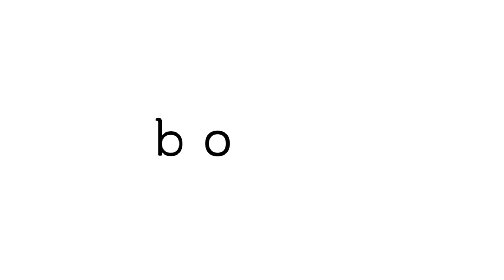¿Cuál es la diferencia entre ALENTAR y ADULAR a tu hijo? - Annie Elizondo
Annie Elizondo, experta en Psicología Neuroeducativa, te explica por qué no debes ADULAR a tu HIJO para evitar que se vuelva un adicto del reconocimiento ante los ojos de otros.